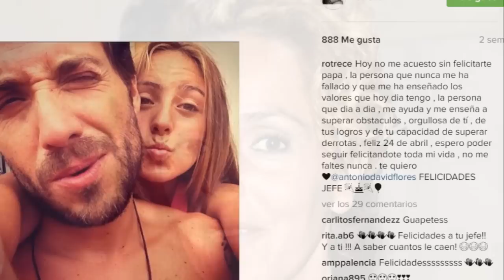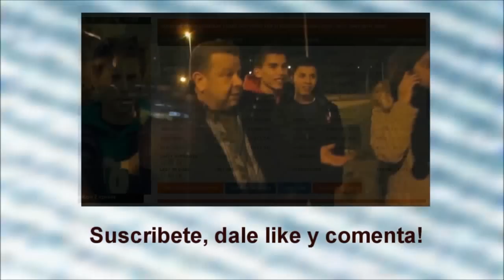La amenaza a Rocío Carrasco de Rocío Flores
La amenaza a Rocío Carrasco de Rocío Flores . Tensión máxima entre madre e hija por la posible sentencia de la denuncia de Rociito a su Antonio David.